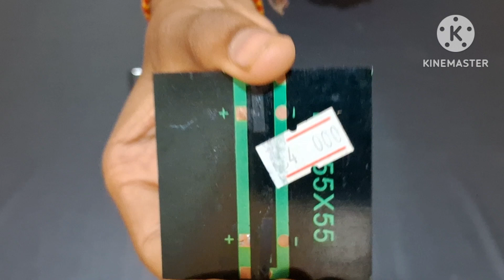How to make ||Solar energy||Working model 🤔